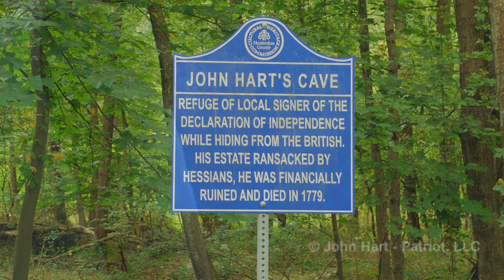John Hart, Portrait of a Patriot - Commentary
Written & Directed by Dave Hart
  © John Hart - Patriot, LLC
   Eleventhour Productions

ABOUT

“John Hart: Portrait of a Patriot,”  a 70 minute documentary that examines the life of one of the five New Jersey Signers of the Declaration of Independence and the state's first elected Speaker of the General Assembly.

Farmer, judge, legislator and family man John Hart played an essential role during the early days of the American Revolution in leading the political charge against the Crown and in shaping New Jersey's transition from colony to statehood.

Cast upon the world stage in the fight for our country’s freedom and working alongside the likes of John Adams, Benjamin Franklin, Thomas Jefferson and George Washington the obscure John Hart is the embodiment of the everyman, who along with his family, is forced to endure the hardships and deprivations of the tumultuous times.

So how is it that this unsung hero, who escaped capture from the marauding enemy in the winter of 1776 -77 by hiding out alone in the formidable wilderness of the Sourland  Mountains, and who was so instrumental in the struggle to secure our country's independence,  is virtually forgotten and ignored by mainstream history books?